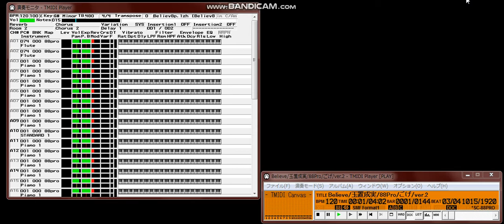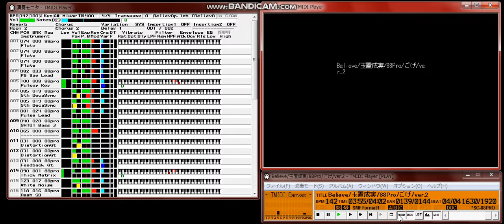【MIDI再生】玉置成実 ／ Believe （ギター＋ドラム＋ベースパートバージョン）アニメ『機動戦士ガンダムSEED』の3rdオープニングテーマ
※オフボーカルバージョン

【 　曲　名　 】Believe
【　作曲者名　】あおい 吉勇
【　作詞者名　】西尾 佐栄子（未使用）
【アーティスト】玉置 成実
【データ作成者】ごげ
【　作成環境　】Logic A Gold 3.5(MAC),Singer Song Writer 6.0(WIN)
【 データ形式 】SMF (format 1, timebase 480)
【　対応音源　】SC88Pro互換専用(ソフト音源非対応)
【　圧縮形式　】LZH
 　ガンダムのOPテーマ曲にもなっている曲です。誰か作ってくれないかと
 思っていましたが誰も作ってくれないので結局自分で作ってしまいました。
 (ユーザードラムを使用していますのでご注意下さい。)
 File Name BELIEV8P.LZH

 　多分この手の曲は88Proでやるには難しいんだろうと思って躊躇していた
 のですが、やはりキモであるフィルターの開閉が面倒でした。その他、いい
 SEの音色も無くてほとんど1から作るハメになってしまいました。色々と
 試行錯誤をしてみましたが中々似てくれなくてﾄﾎﾎ...です。

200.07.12